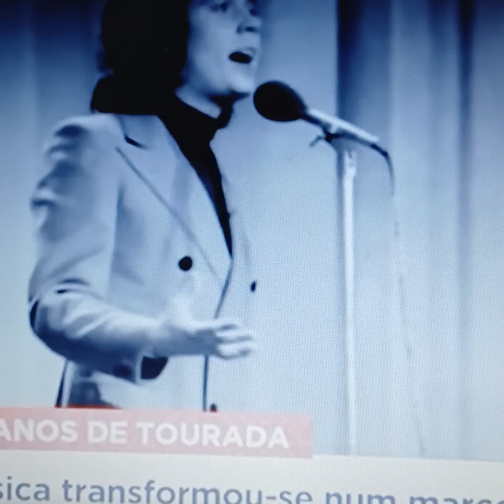FERNANDO TORDO CANTA TOURADA NA PRAÇA DA ALEGRIA